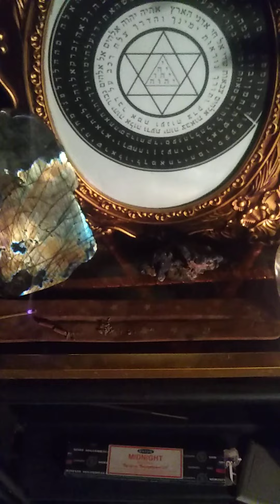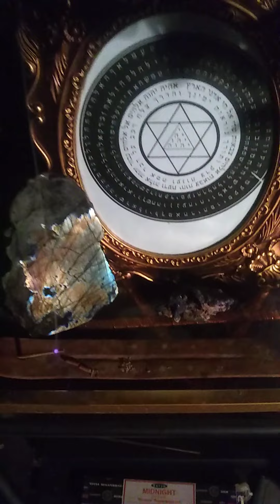Angelical Magick in an Urgency, without much preparation for Other. Requesting for immediate Help.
When someone might have two birthday Shem Angels. Requesting both. Since your halfway in the Angelical Realms, and speak in the Heavenly Court it's not easy to film.